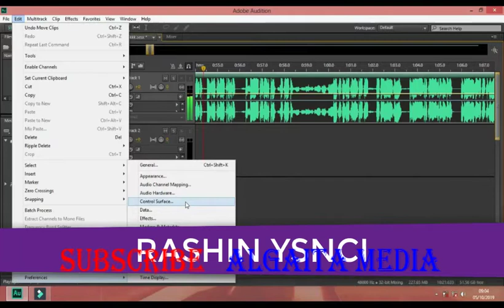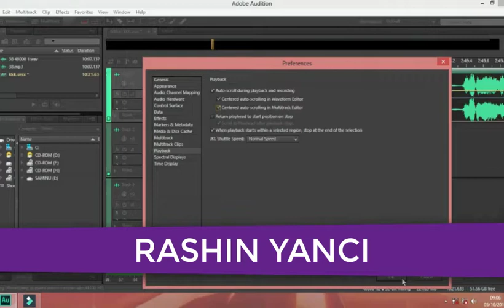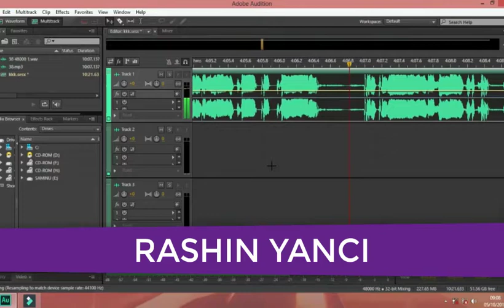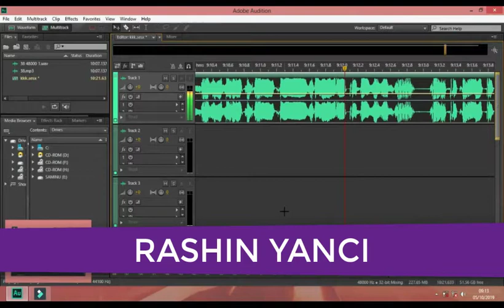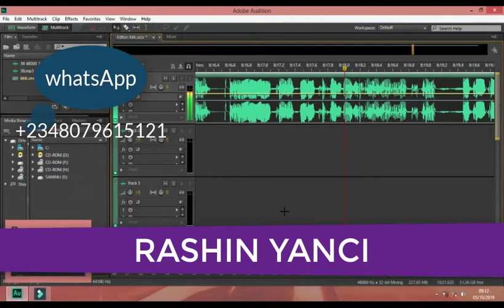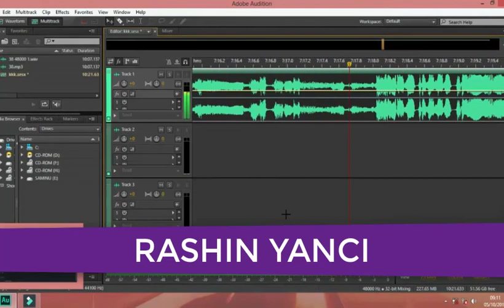RASHIN YANCI HAUSA NOVEL LABARIN MALAM ADINANI GWARZO EP 9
kannywood#kannywood# latest#hollywood#kannywood# films#nollywood#arewa24#kano#bollywood#hausa movies#ali nuhu#hausa#adam a zango#hausa comedy#kannywoodtv#nollywood hausa movie#hausa songs#kannywoodking#kannywood film#kannywood news#kaduna#kannywood music#kannywood# movies kannywoodmovies rigimar kannywood#jaruman# kannywood#rikicin kannywood#finafinan# kannywood#nollywood#nura m# inuwa#arewa movies#kowa#shan nono#hausa film#kwankwaso#